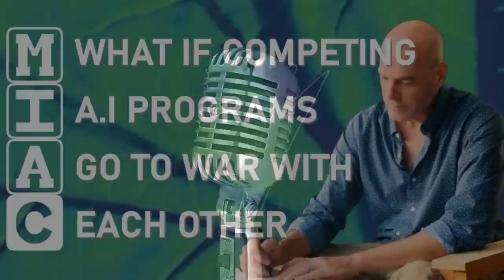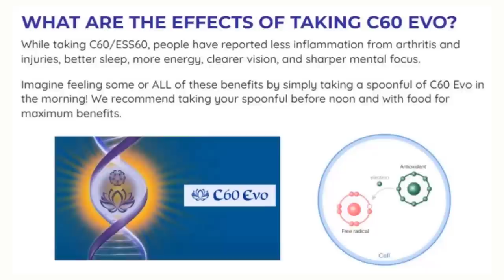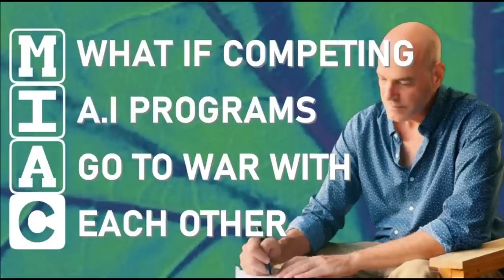Competing A.I Programs Go to War With Each Other Can Humanity Control AGI and BEYOND?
In Episode 420 of the MIAC Podcast Chad Kimsey talks about how humanity will need to fit into an adjust world as A.I/A.G.I reconstruct our world. We need to think about competing A.I programs going to war with each other and if there is a way to firewall that off. A.G.I is here and there is no going back.